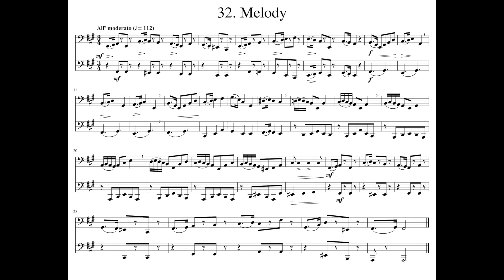Arban Duet 32 - Melody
Zach Bridges plays Arban Duet 32 - Melody